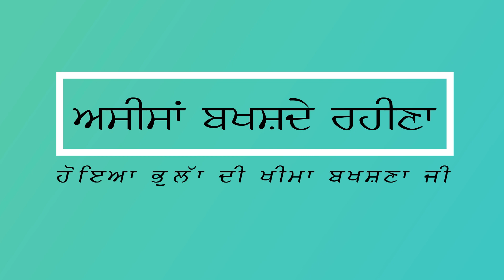Guru HarGobind Sahib Ji Ik Kirpa Krio, Sadi ate Sade Parivaar di Bud'dhi Sahi Rakhio